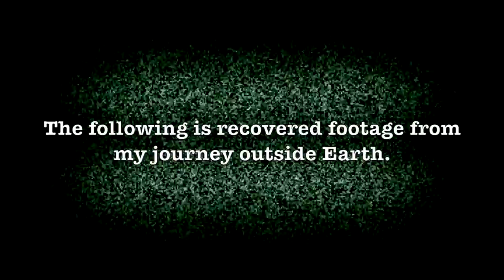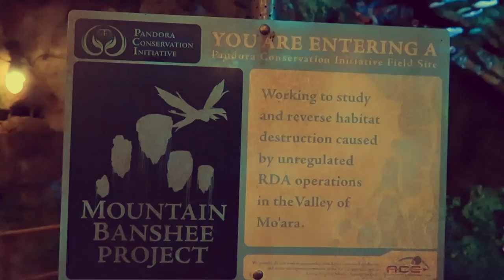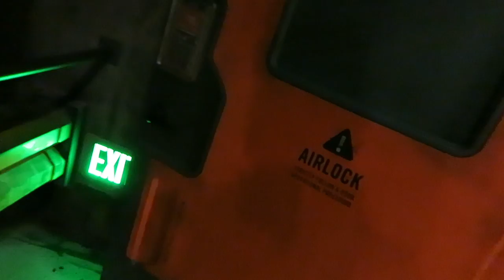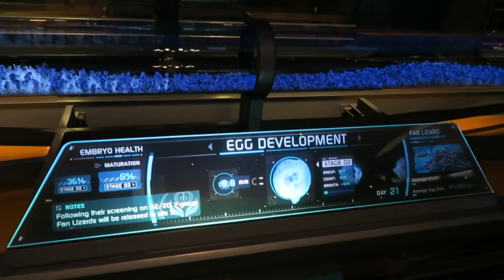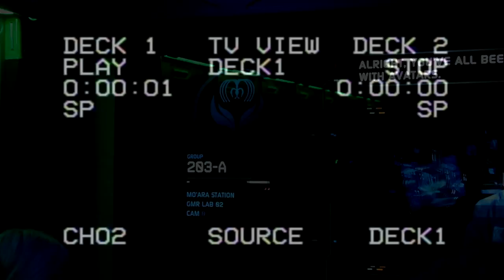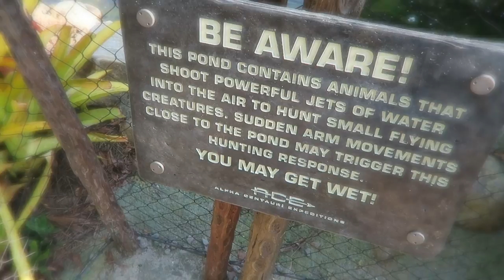Pandora: A Short Film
Witness the spectacle of Pandora, the new addition to Disney’s Animal Kingdom, in my new short film!

Synopsis: I was only able to recover some of my stream when I took a trip outside of Earth, but what I collected is truly out of this world! This footage was collected in cooperation with Alpha Centauri Expeditions and is broadcast in its original state.

Will you visit Pandora?  Expeditions start May 27th, 2017.

Credits:

Filmed on location at Pandora: The World of Avatar – Walt Disney World
Alpha Centauri and Pandora logos courtesy of the Walt Disney Company.
A Mr.Brian in Orlando Production